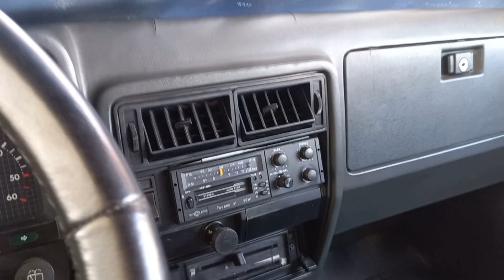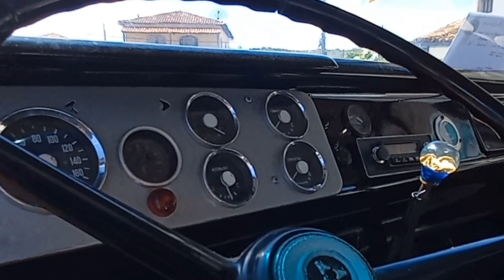Exposição de carros atingos em Carbonita Minas Gerais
2° Encontro de carros atingos (carros clássicos
) que marcaram época  em Carbonita-MG.
Parabéns aos organizadores do evento à todos que contribuíram e participaram do evento.